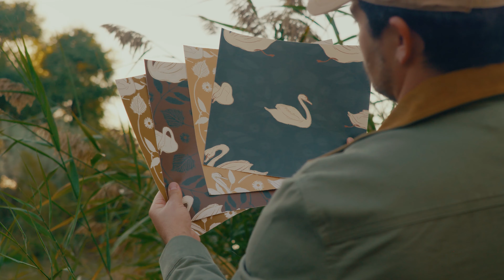Loomwell Featured Artist Collection With Cassandra Zaniboni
How Cassandra got started designing:
I got started with my childhood imagination, running wild as I sat below my mother’s sewing table that eventually blossomed into a lifelong journey of creation. My 10 year career and professional background began with Interior Design. But with the shifts of life and in the dawn of early motherhood, I began seeking a deeper truth and from that something started to click. I embarked on a full transition to creating art from my heart and exploring a career in Surface Pattern Design in 2021.